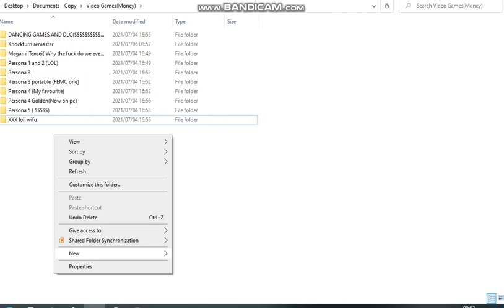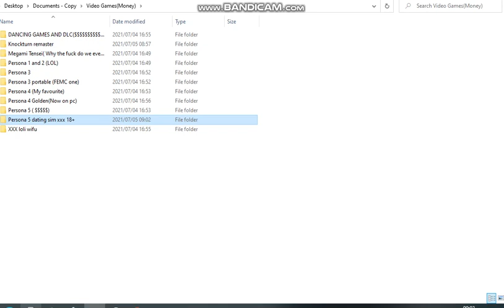Leaked Video footage from Atlus HQ.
Persona 6 coming in 2026